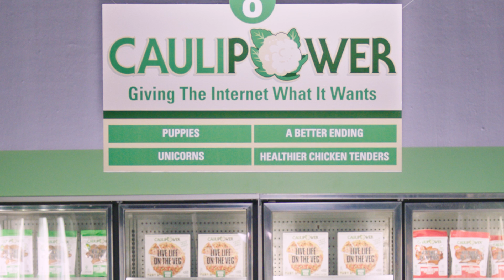🦄 & 🐶 | CAULIPOWER Chicken Tenders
You asked for a healthier chicken tender, well here you go (only 490 calories for the whole bag 🤯). Imagine what other internet dreams we can make come true... 🦄🐶

Available in Original & Spicy(ish)